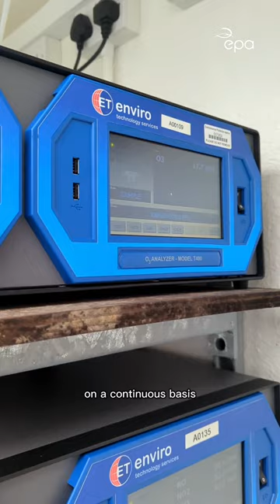CAT Cork Tube Installation - Dermot Burke